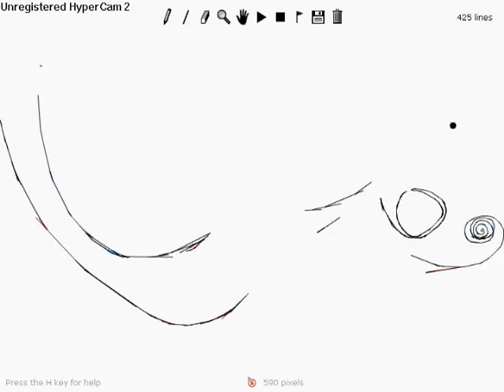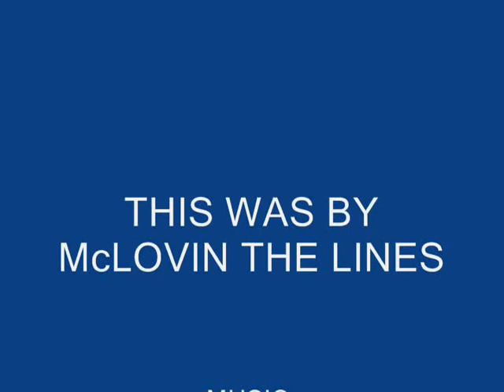THE DELICIOUS SPIRAL: A CINNIMON BUNN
THIS IS NAKED NO SCENERY BUT ITS STILL GOOD I THINK